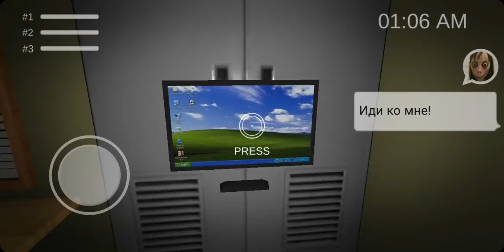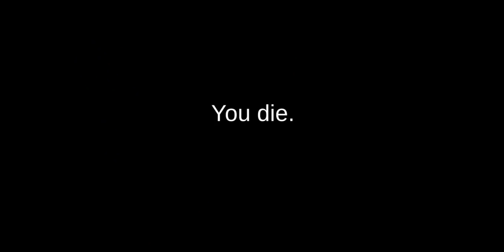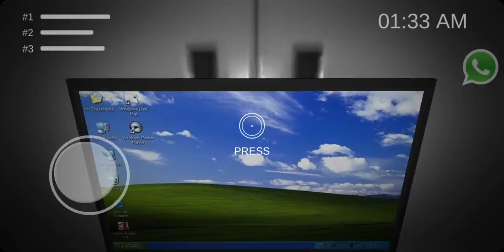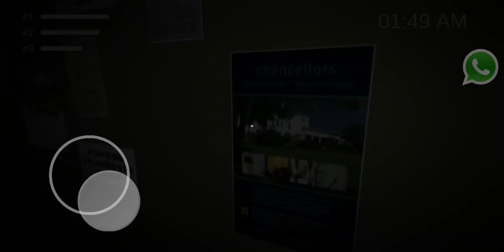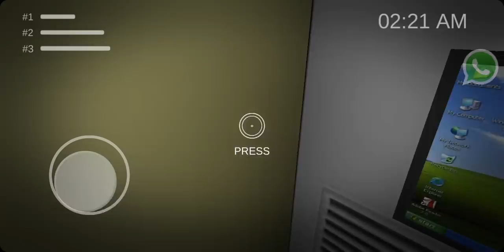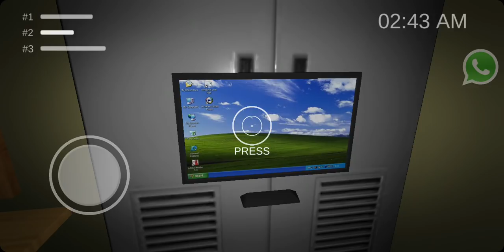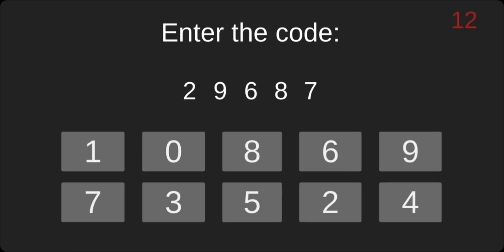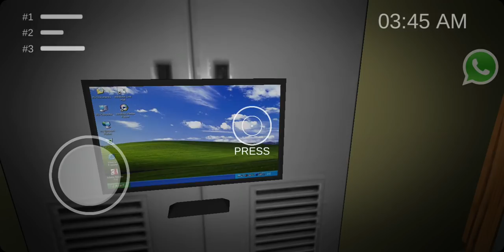Momo: School Horror. ВЫЖИТЬ ДО 4:00 ЛЮБОЙ ЦЕНОЙ. #2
Momo: School horror #2
Сегодня пытаемся продержаться до 4 утра